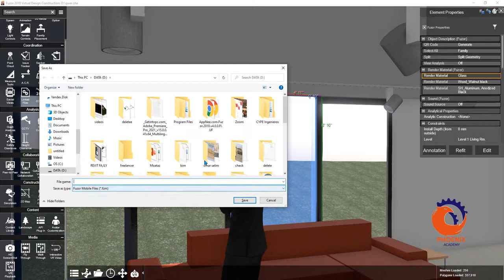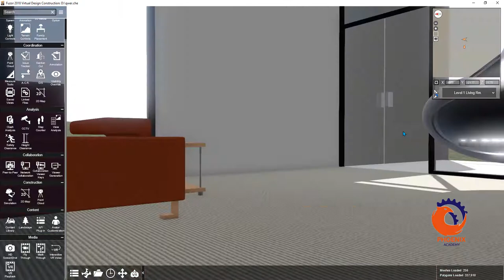Fuzor Save and load a Cache File عربي